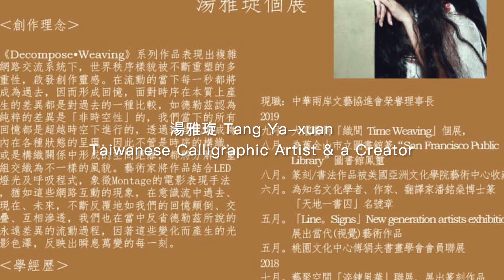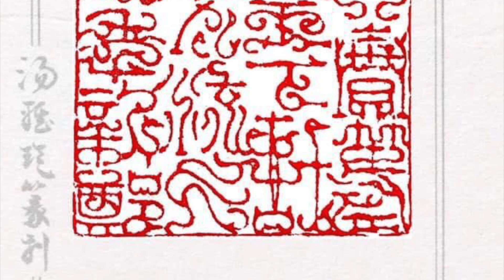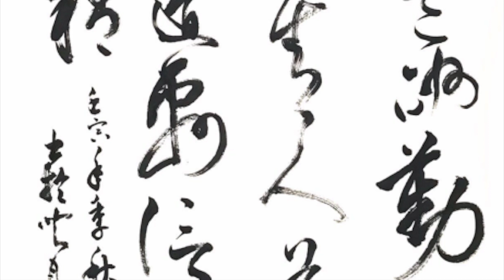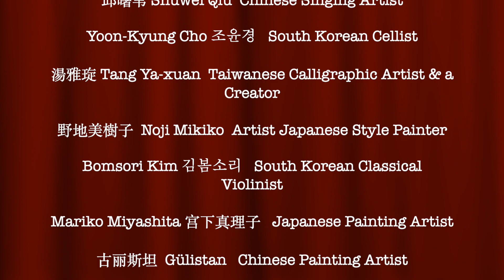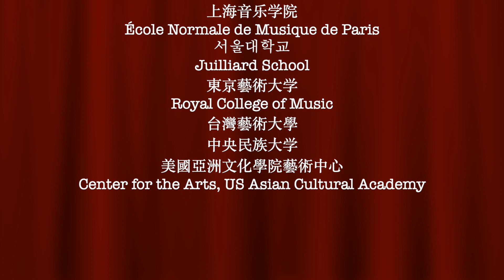亚洲女艺术家之星｜Star of Asian Female Artists｜アジア女性アーティストのスター｜아시아 여성 아티스트의 스타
Star of Asian Female Artists
アジア女性アーティストのスター
亚洲女艺术家之星
아시아 여성 아티스트의 스타
亞洲女藝術家之星

紫舟 SISYU（シシュー）Japanese calligraphic artist
邱曙苇 Shuwei Qiu  Chinese singing artist
Yoon-Kyung Cho 조윤경   South Korean cellist
湯雅琁 Tang Ya-xuan  Taiwanese Calligraphic Artist & a Creator
野地美樹子  Noji Mikiko  Artist Japanese style painter
Bomsori Kim 김봄소리   South Korean classical violinist
Mariko Miyashita 宫下真理子   Japanese Painting Artist
古丽斯坦  Gülistan ‎  Chinese Painting Artist

Thank you for your beauty!
谢谢你们的美丽！
あなたの美しさをありがとう！
謝謝你們的美麗！
당신의 아름다움에 감사드립니다!

日本大阪芸術大学
上海音乐学院
École Normale de Musique de Paris
서울대학교
Juilliard School
東京藝術大学
Royal College of Music
台灣藝術大學
中央民族大学
美國亞洲文化學院藝術中心
Center for the Arts, US Asian Cultural Academy